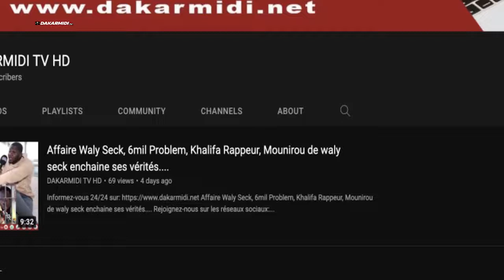Farba ngom à sonko'' Groupe whasapp bimouy administrè guènè na cii gnu beurri beugoul kouko wakh..''